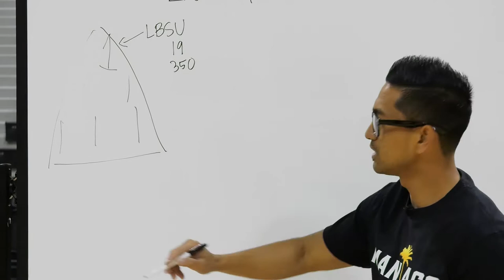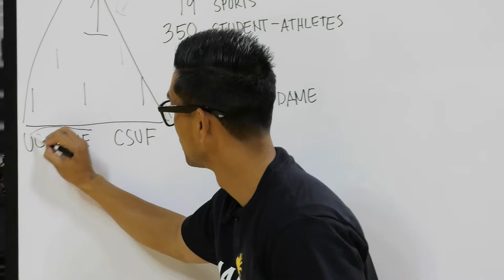LBSU SOAR: Welcome to the Beach